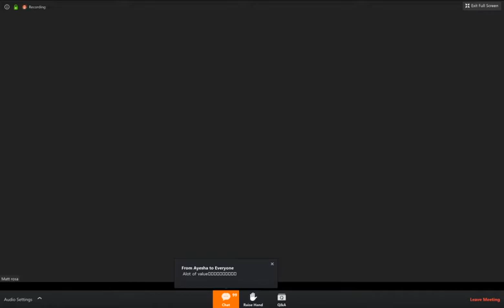💥💥 MR TEA CUP | LISALDO TAVAREZ 🔥🔥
🧠🧠🧠 𝐌𝐀𝐒𝐓𝐄𝐑𝐌𝐈𝐍𝐃 𝐂𝐇𝐀𝐍𝐍𝐄𝐋 🧠🧠🧠

💸💸💸 Get $50 𝗕𝗢𝗡𝗨𝗦 When You Open a 𝗖𝗛𝗜𝗠𝗘 Bank Account And Set Up A Direct Deposit!

Some of the Links are Affiliate Links, meaning, at no Additional cost to You, I may earn a Commission if you Click through and Sign Up and make a Purchase and/or Subscribe. However, this does not impact my Opinions and Comparisons.

The Information contained on this channel and the Resources available are for Educational and Informational Purposes only.